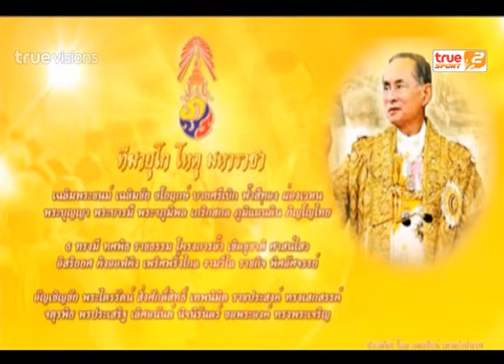Sport Today Extra | 05-12-2014 (1/2)